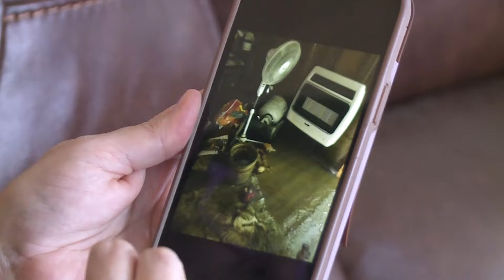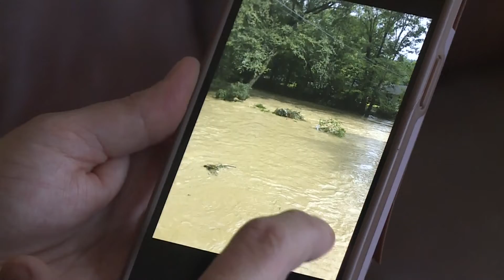Louisville teacher watches as eastern Kentucky floods ravage hometown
DESCRIPTION: (WHAS-TV) "It's like when you see it, it's like how? How is that even possible?" April Back-Stevens asks. "Water is in places that I would have never dreamed."